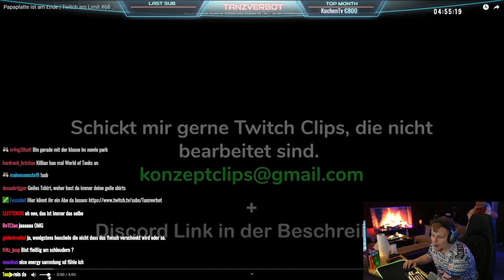MONTE und TANZVERBOT sind einer MEINUNG! | Kein Konzept | Tanzverbot reagiert